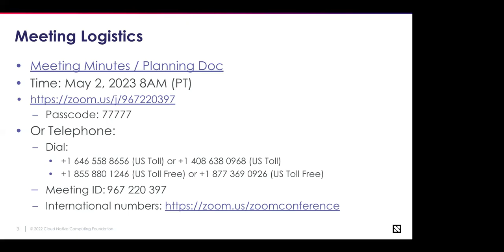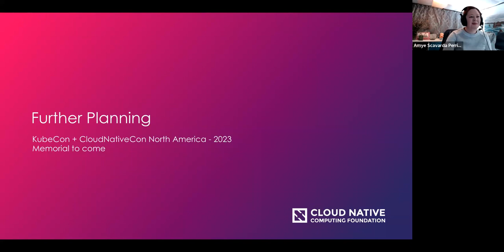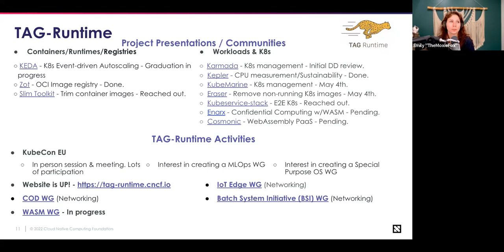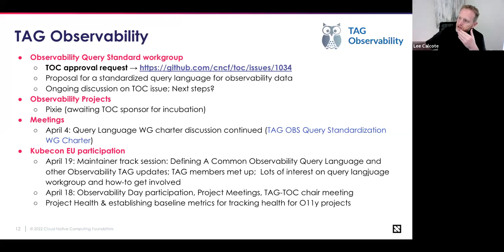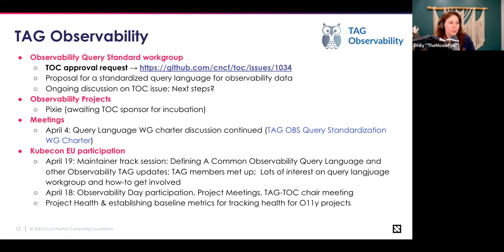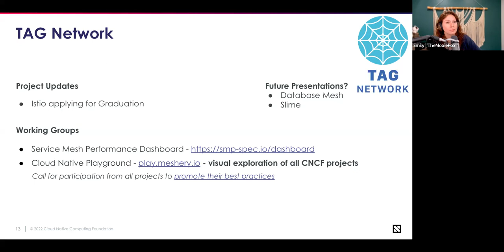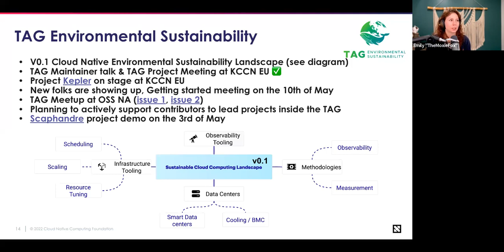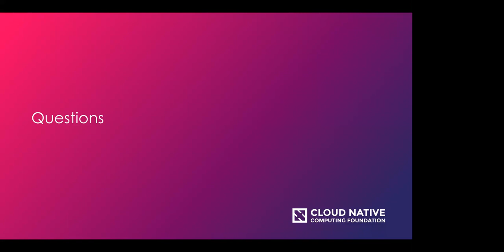CNCF TOC Meeting 2023-05-02